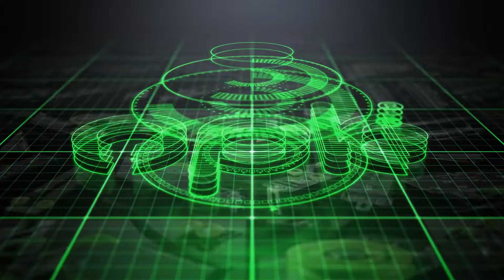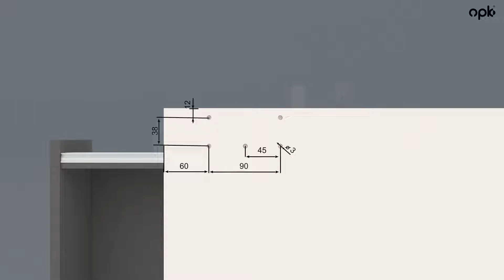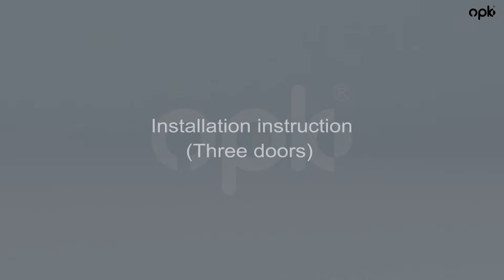OPK Ocean 1 top hung wardrobe sliding system